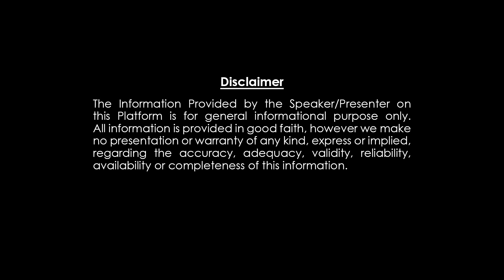ధనుస్సు రాశి | Dhanu Rashi November 2023 | Monthly Horoscope | Nittala phani Bhaskara sharma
ధనుస్సు రాశి | Dhanu Rashi November 2023 | Monthly Horoscope |Nittala phani bhashakar sharma || Dharma Patham